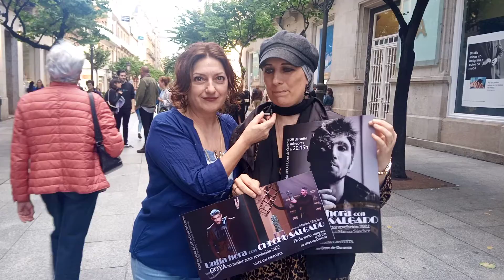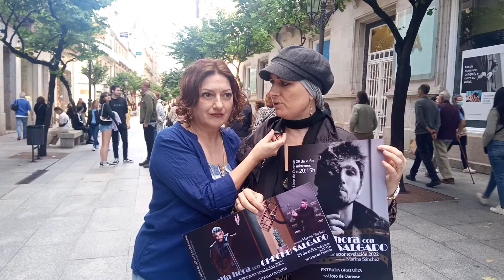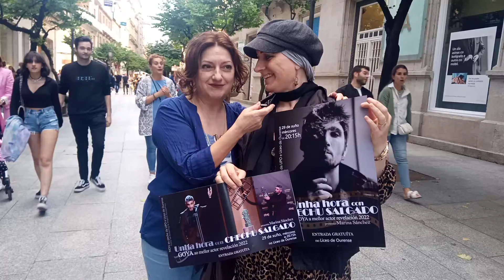CHECHU SALGADO ESTARÁ COA U.P.O.NO LICEO O DIA 29( MÉRCORES)AS 8 DA TARDE . VEN A COÑECELO!